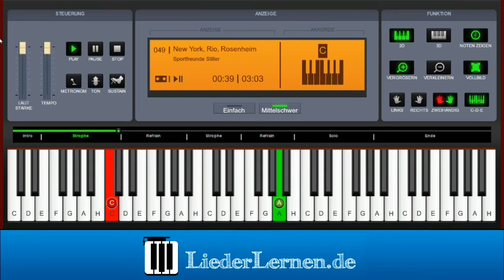Sportfreunde Stiller - New York, Rio, Rosenheim - Klavier lernen - Musiknoten - Akkorde